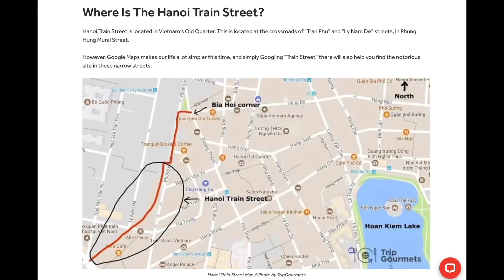Busiest Hanoi Train Street ทำไมนักท่องเที่ยว ชอบถนนรถไฟฮานอย | Vietnam 🇻🇳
This was on my recent trip to Hanoi in August 2023.
There are security block the way to enter this area to control the number of people. However, they open for people to go in time to time which I don’t know how they manage it. But you can go inside the area through a small shop (equipment shop at the corner of the entrance) or go inside with people who guide you to their cafe/bar.

Hanoi Train Street Timetable:

The train schedule on this street is as follows:
• Monday - Friday: 7:00 PM; 7:45 PM; 8:30 PM; and 10:00 PM
• Saturday - Sunday: 6:00 AM; 9:00 AM; 11:20 AM; 3:20 PM; 5:30 PM; 6:00 PM; 7:00 PM; 7:45 PM; 8:30 PM; 9:00 PM; 11:00 PM

The time might not be fixed and a 15-minute delay is usually expected. So you better arrive at least 30 minutes before the expected schedule to get a good viewing spot.